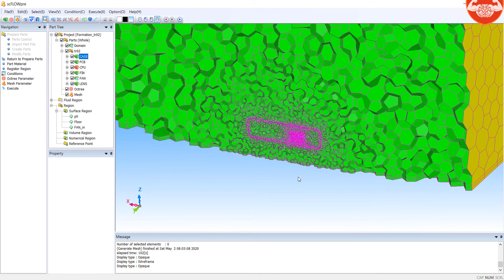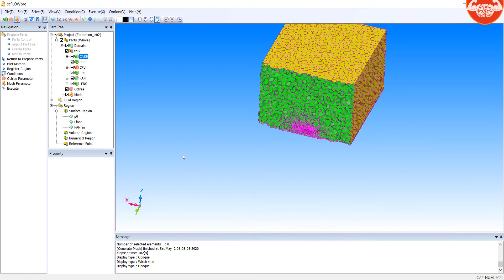75 Training 2 Mesh Parameters scFlow CFD MSC Cradle